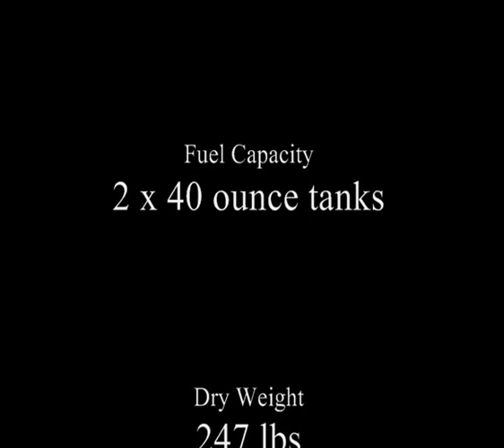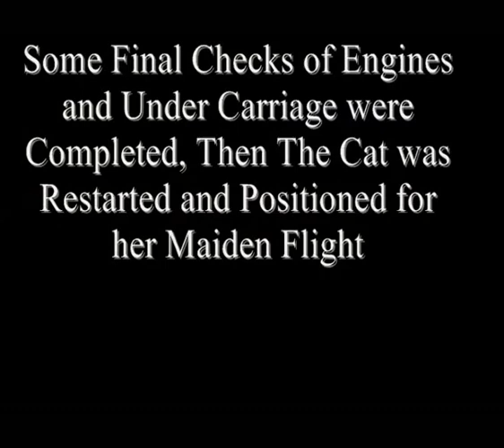World's Largest RC Catalina Flying Boat Built By Stephen Thomas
Steve Thomas Conducts the maiden flight of his PBY Catalina Flying Boat. (Cross Wind 20 Knots gusting to 25)

Great Thanks have to go to all who have helped make this day possible.
Primarily Peter Love and Paul Gordon-Brander, but there are many others. Thank you one and all. Both Peter Love and Paul Gordon-Brander were the MAAA Certifying Officers for the model.